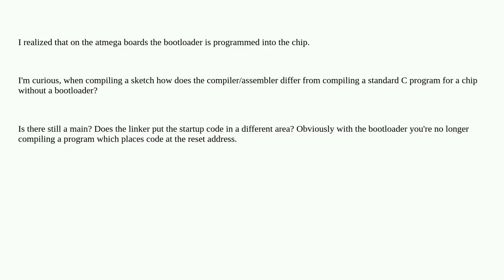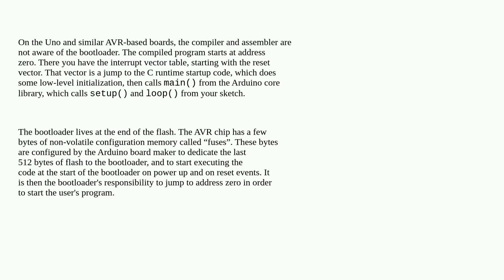How does the compiler/assembler work wrt bootloader?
A special thanks goes out to the community

  atmega c arduino-nano bootloader arduino-uno